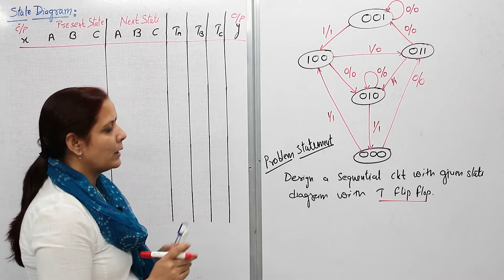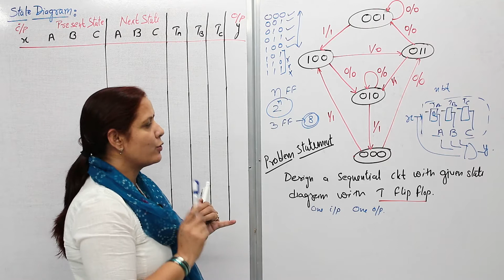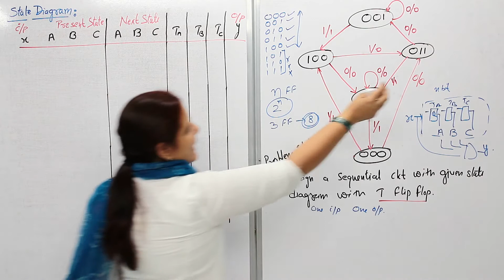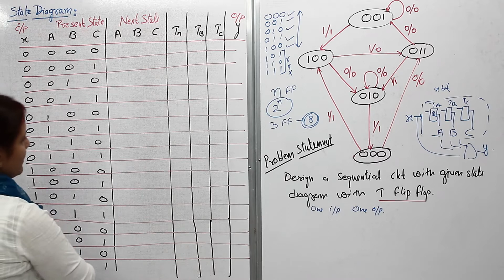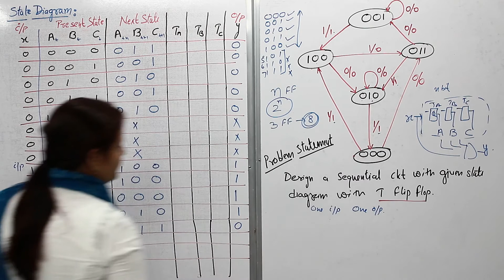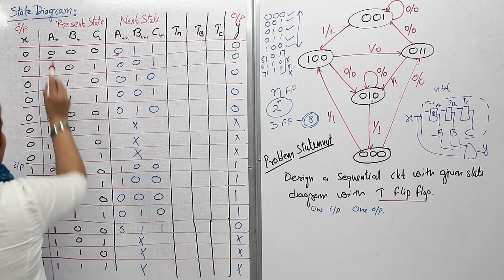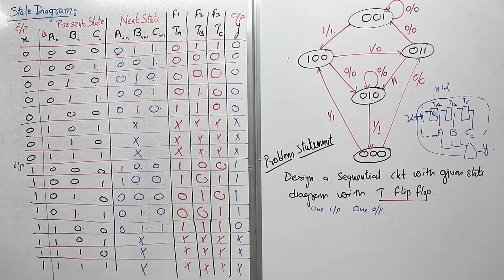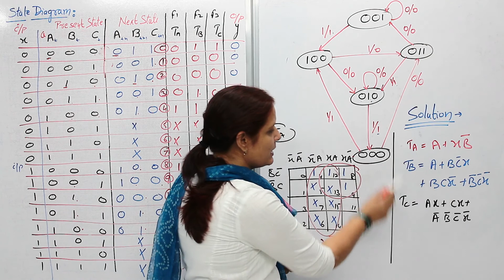Video # 165 Example Problem : For Given State Diagram Design a Sequential Circuit with T Flip-Flops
In this video I have explained in detail, how to design a sequential circuit with given state diagram. For understanding this design problem you should watch my previous videos on state diagram and K-Map